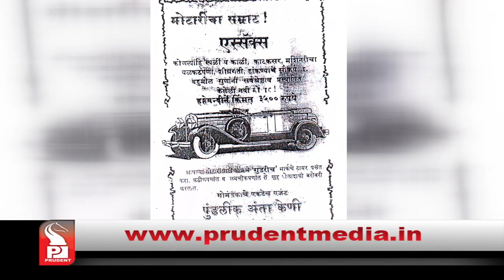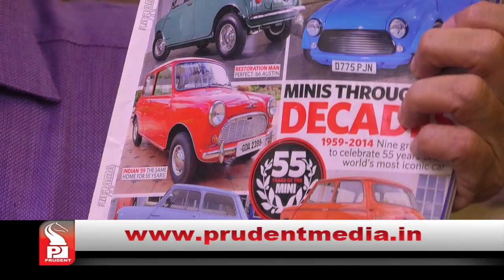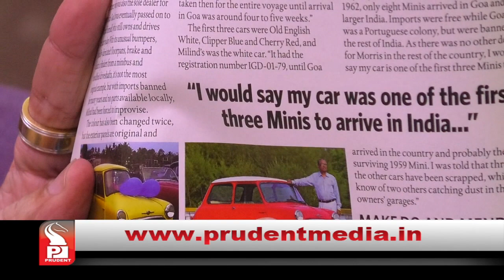Kajulo Ep 02 2 Apr 18 _Prudent Media Goa